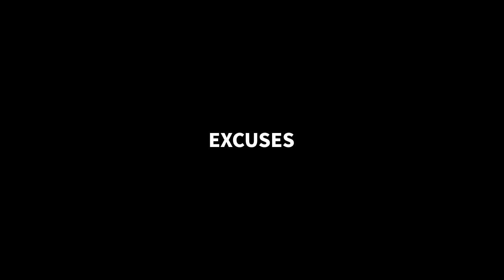Mitos Ke Logos ? - Mitologi Kejawen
Masing-masing wilayah kejawen, memiliki pedoman yang khas jawa. masing-masing wilayah memiliki kosmogoni dan mitos tersendiri. hampir setiap wilayah kejaeen memiliki mitos-mitos yang di yakini.